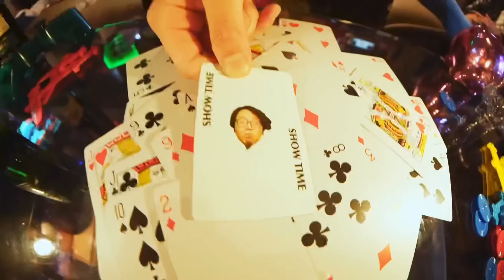月には行かない「Never Go To The Moonのテーマ」MUSIC VIDEO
佐世保より愛を込めて

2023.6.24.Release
2nd EP「生活（Life）」より
「Never Go To The Moonのテーマ」MUSIC VIDEO

― 月には行かない Info ―

2021年3月頃本格的に始動。
長崎県佐世保市を拠点に、全国のライブハウスで活動中。
新しくて懐かしいポップロックバンド。

🌎 SNS 🌎

🌙 𝐑𝐞𝐥𝐞𝐚𝐬𝐞 𝐓𝐨𝐮𝐫 🌙

月には行かない
2nd EP 「生活（Life）」
リリースツアー
『交差点の上で』

2023年

8月18日(金)大阪 LIVE SQUARE 2nd LINE
8月19日(土)下北沢 近松
8月21日(月) 吉祥寺 WARP
8月22日(火) 神戸 Music Zoo 太陽と虎
8月26日(土) 福岡 LiveHouse Queblick
8月27日(日) 長崎 STUDIO DO!

◆Record, Mix ＆Master : HIROFUMI OGAWA (RSE STUDIO)

◆Cinematographer : HIRAYU,SHOTA NAGAOKA (NEVER GO TO THE MOON)

◆Director, Editor : SHINTARO TAKEO (NEVER GO TO THE MOON)

◆Cast : 月には行かない／NEVER GO TO THE MOON
             ・武尾 慎太郎／SHINTARO TAKEO (Vo. Gt.)
             ・奥田 隼／SHUN OKUDA (Key. Gt. Cho.)
             ・松尾 智希／TOMOKI MATSUO(Gt.)
             ・長岡 尚太／SHOTA SHOWTIME(Ba. Cho.)
             ・永吉 遥／HARUKA NAGAYOSHI (Dr.)